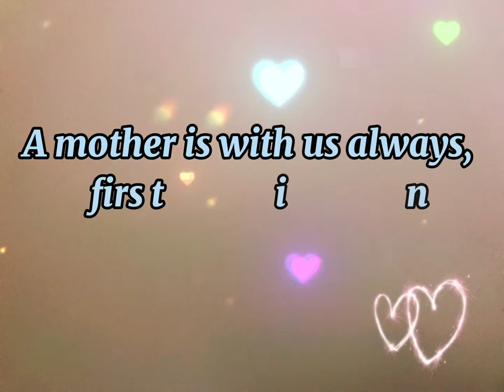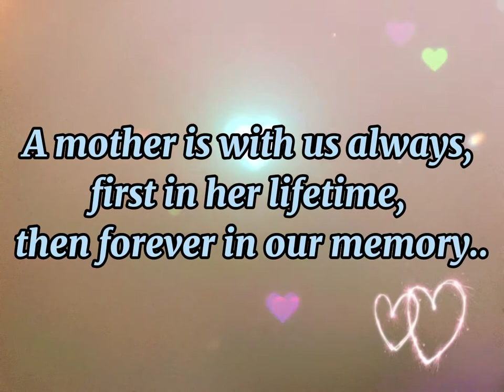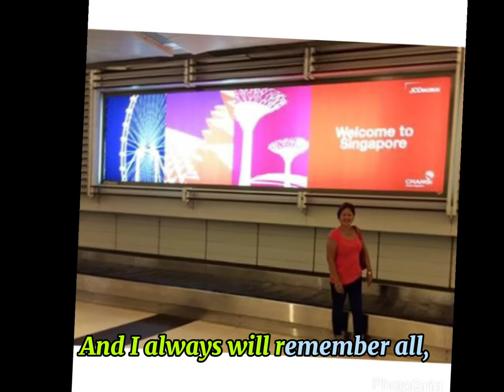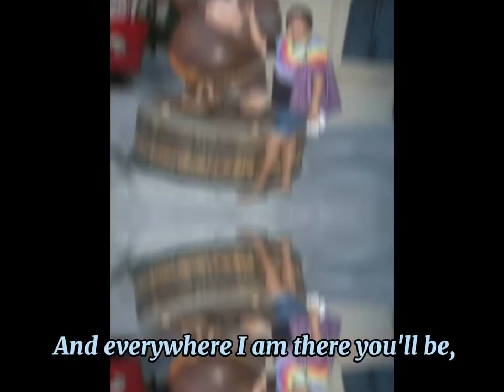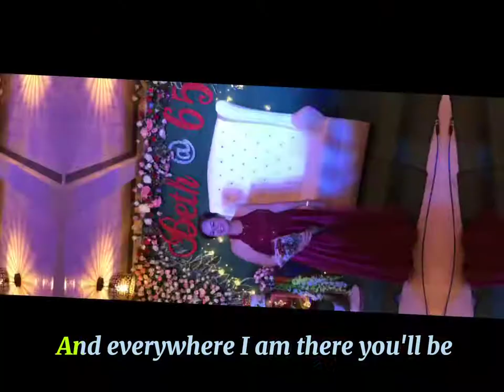Rest in Peace - Mommy Beth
Music in this video belongs to their original owners.